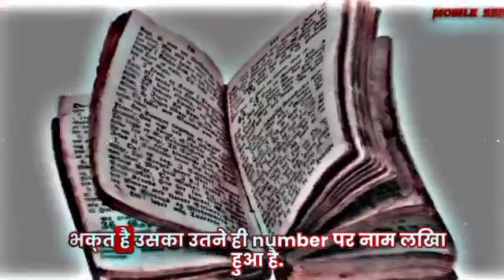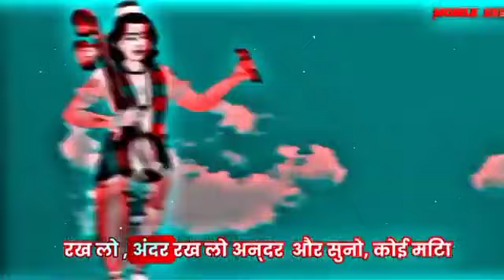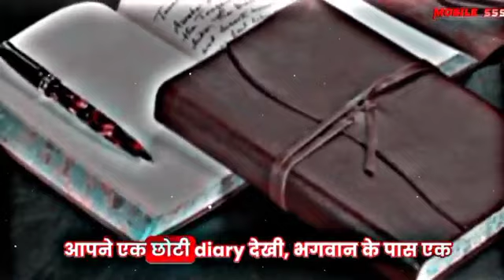10 February 2024